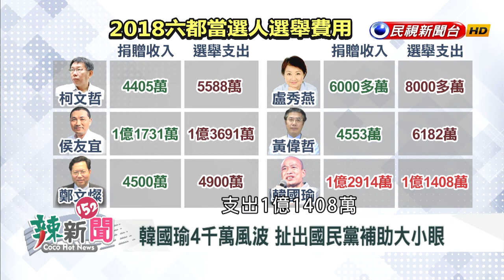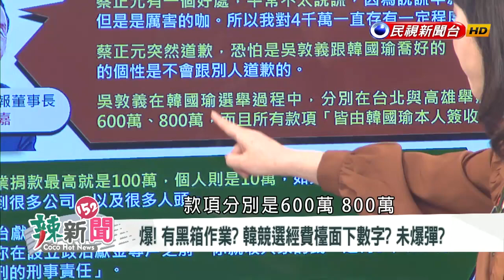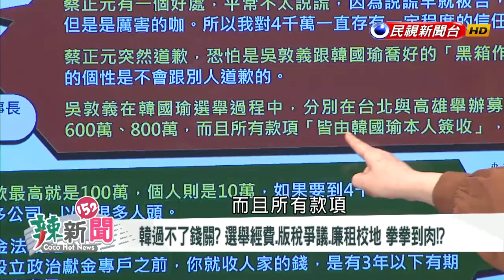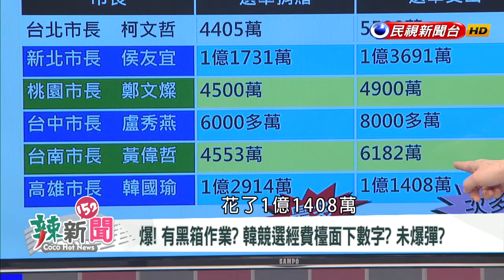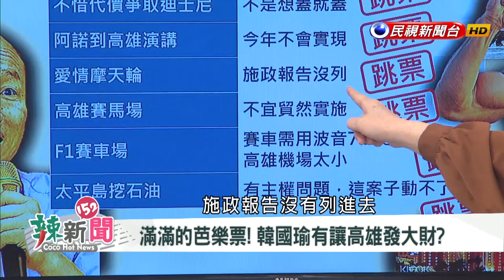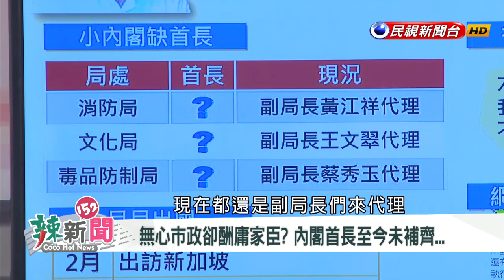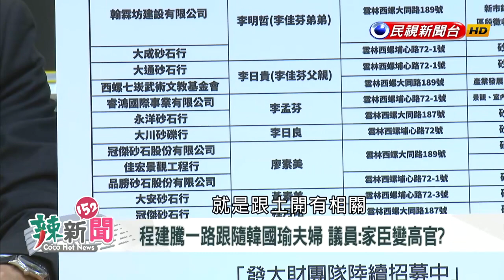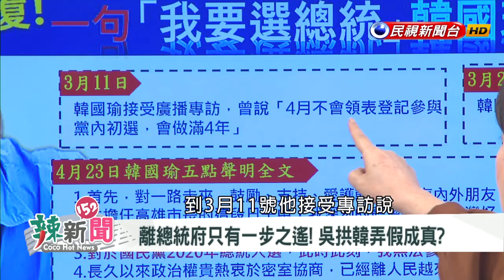【辣新聞152】人在高雄心在總統府？ 韓眼望黃袍？ 無心高雄市政？ 2019.05.06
來賓：徐嶔煌、陳柏維、洪孟楷、尚毅夫、王浩宇、簡舒培